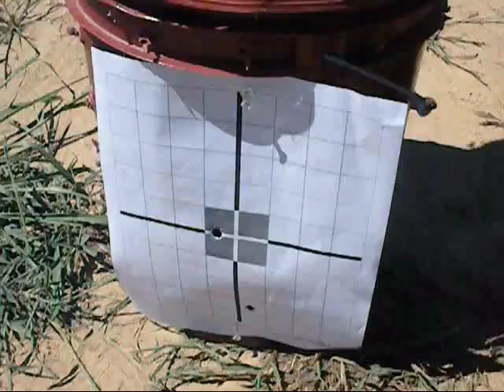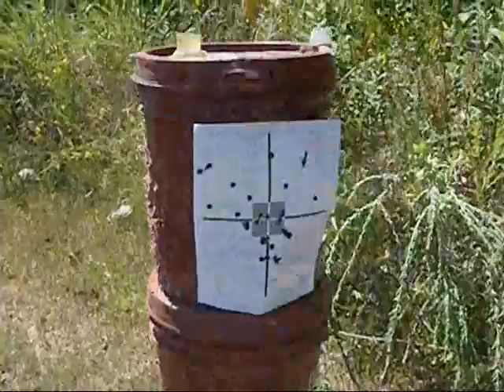Labor Day Shoot.wmv